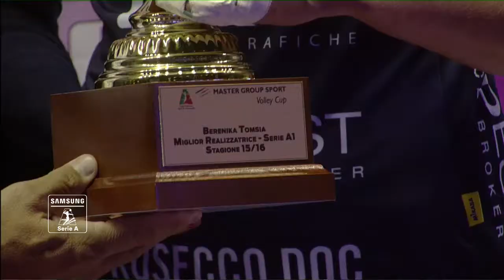videoemozioni. Highlights Conegliano vs Scandicci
IMOCO CONEGLIANO-SAVINO DEL BENE SCANDICCI  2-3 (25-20,21-25,25-18,23-25,13-15)
Imoco: Ortolani 13, Bricio 4, Malinov , Tomsia 20,Cella 2, Folie 7, Skorupa 5, De Gennaro , Danesi 3, Costagrande 9,De Kruijf 12, ne: Barazza, Fiori.All.Mazzanti
Savino: Moreno Pino , Crisanti ne ,Zago 1,Havlickova10 ,Da Silva Ferreira 20, Loda 9,Merlo ,Cruz ne, Giampietri ,Scacchetti ,Arrighetti 11, Meijners 21,Rondon 3. All.Chiappafreddo
Arbitri: Zucca e Curto
Spettatori: 4.331
Note: durata set: 30′,28′,33′,32′,17′  .Battute sbagliate Imoco  16,Savino 13. Aces 4-4 ; Muri 11-12 ; Errori punto 6-16.